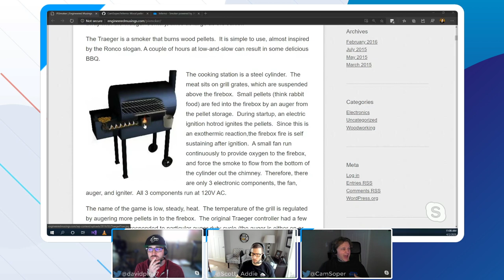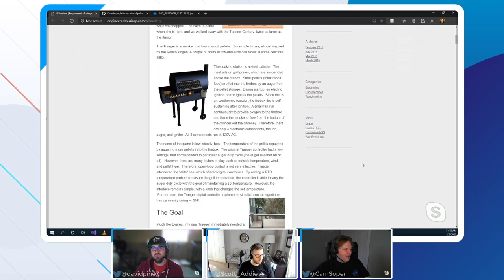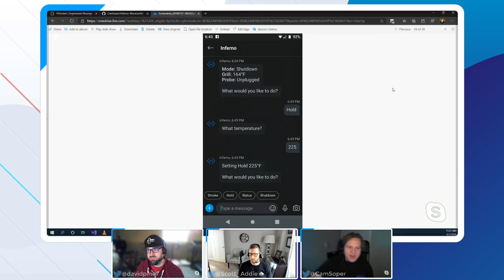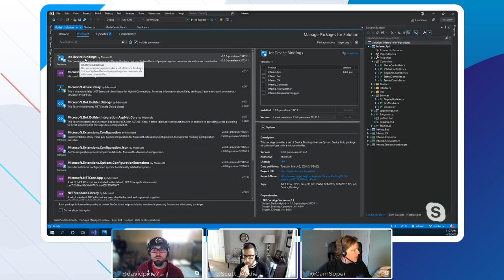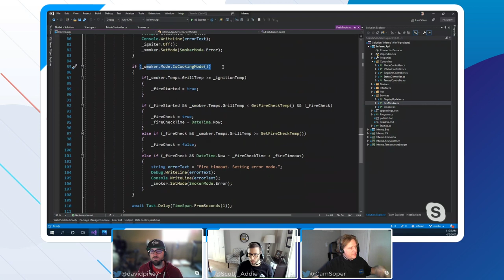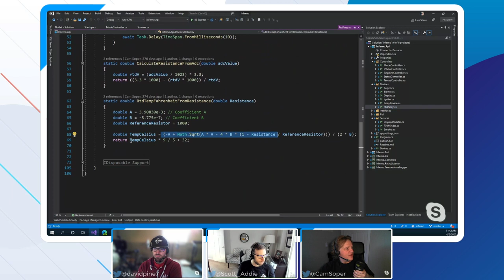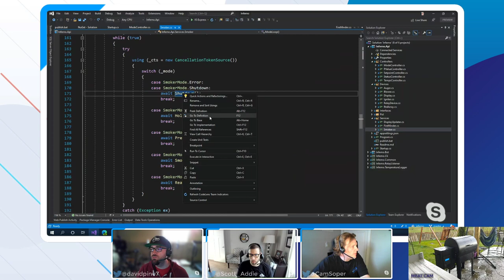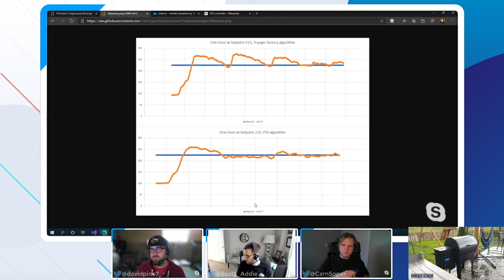Smoking ribs with .NET and Cam Soper